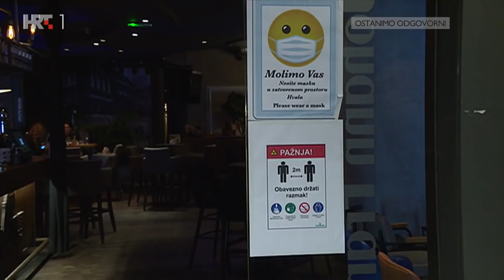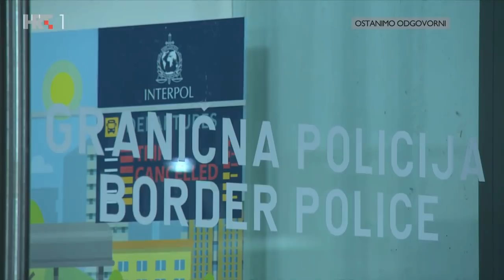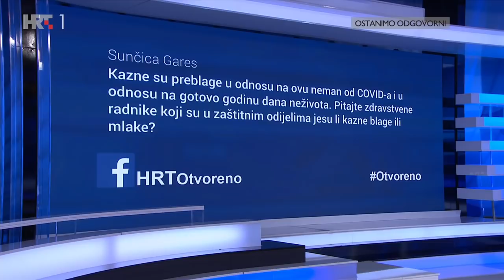OTVORENO, 1. prosinca 2020.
Jesu li kazne za prekršitelje epidemioloških mjera drakonske ili preblage u usporedbi s drugim europskim zemljama? Tko će ih i kako provoditi? Što sadrže izmjene Zakona o zaštiti pučanstva od zaraznih bolesti? Zadiru li u ljudska prava i mogu li se donositi natpolovičnom saborskom većinom? Na pitanja odgovaraju Sabina Glasovac, Ivan Ćelić, Marija Selak Raspudić, Krešimir Luetić i Davor Posilović.